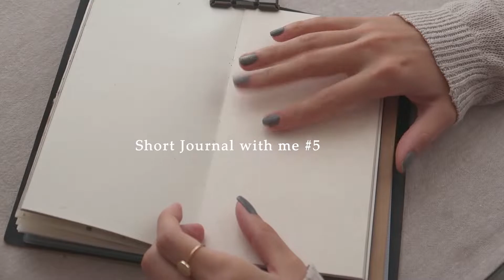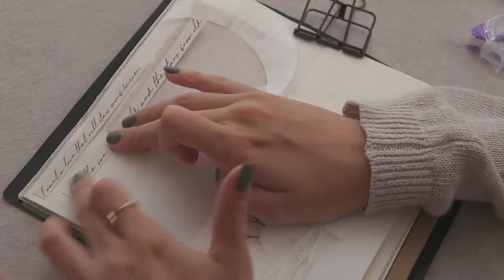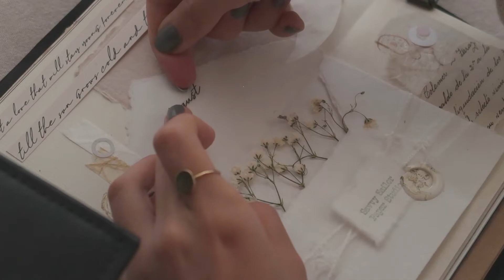Journal with me #5 | Traveler's Notebook | Letter for the dearest friend | ITSMLKTEA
Hello again,
I am back with short JWM and I am loving how it turned out. I have been ordering a lot and I don't know how to stop haha. But times were very difficult for me and journaling and stationery are the things that make me happy. But after my last purchase, I promised myself to stop or at least to slow down a bit.
What is one thing that makes you happy these days?
I am also very thankful for all of you, for your love and support. I just want you to know that it means a lot!
Hope you are staying safe my dear!